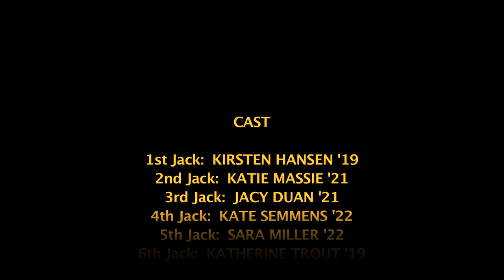"Jack The Rip-Offs" (HD) from NIGHT OF THE LAUGHING DEAD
From Princeton's Famous TRIANGLE SHOW 128th Year! NIGHT OF THE LAUGHING DEAD - A Necromantic Comedy: "Jack The Rip-Offs"

Book, Music & Lyrics by
The Triangle Writers' Workshop

Directed by C. Ryanne Domingues
Choreographer: Michelle Bruckner
Music Director: Peter Mills
Set Design: Sheryl Liu
Costume Design: Caitlin Cisek
Stage Sound Design: Diego Fierros
Lighting Design: Favour Oribhabor

CAST
1st Jack: Kirsten Hansen
2nd Jack: Katie Massie
3rd Jack: Jacy Duan
4th Jack: Kate Semmens
5th Jack: Sara Miller
6th Jack: Katherine Trout
Jacks Ensemble: Patricia Chen, Sonya Isenberg, Ingrid Koester, Bria McKenzia, Billie Runions, Lena Volpe, Ann Webb, Grace Zhao

Live in performance on the great stage of Princeton's McCarter Theatre - "The House That Triangle Built", Triangle Weekend, November 2018.

Original recording: Jason Milstein
Produced for video by Thorne-Thomas Company